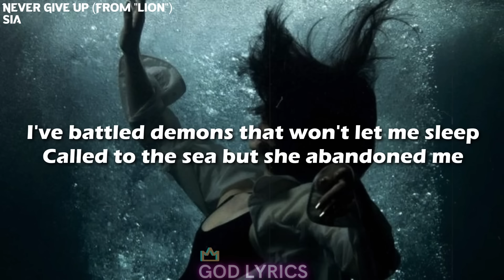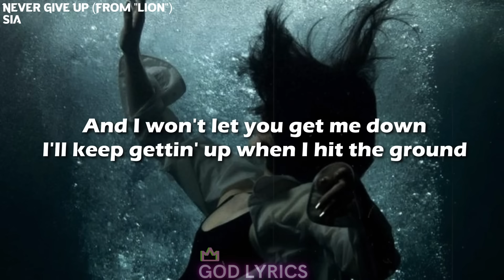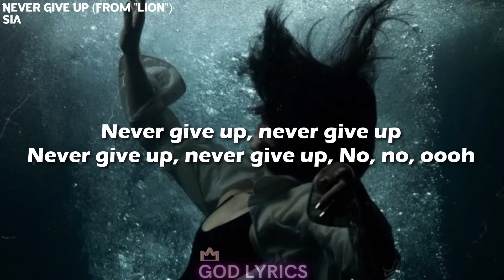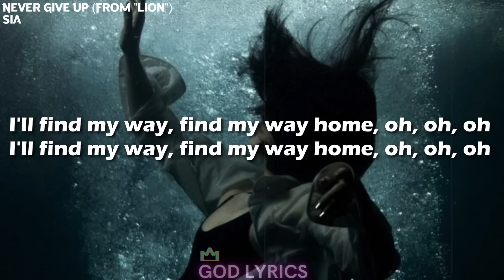Sia - Never Give Up (Lyrics) From "Lion" Soundtrack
Sia - Never Give Up

Lyrics